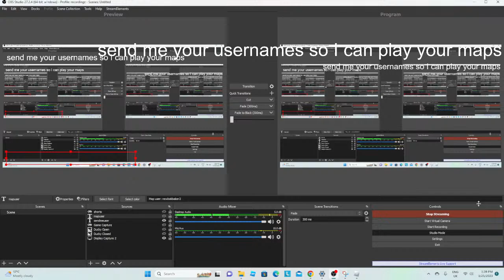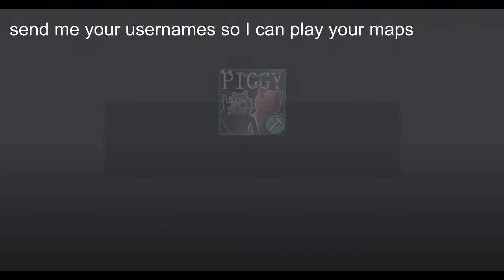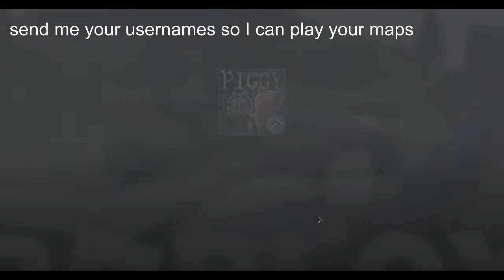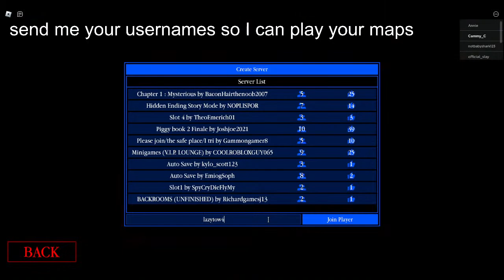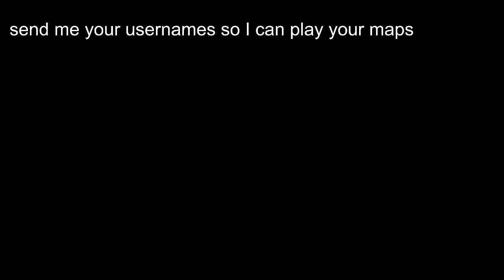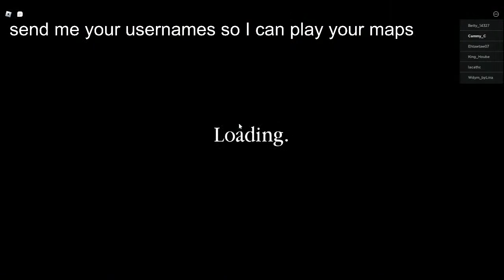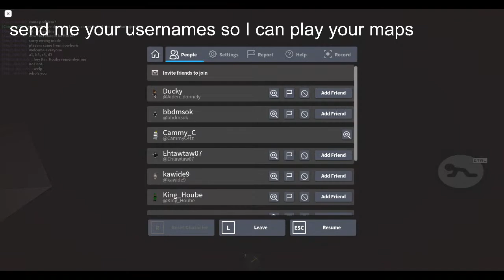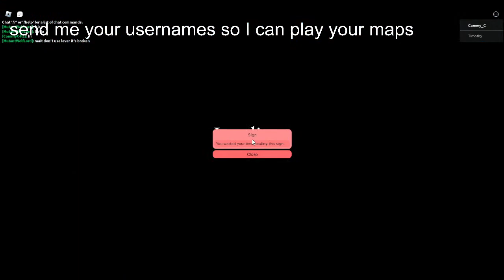Playing Your Build Mode Maps | 11